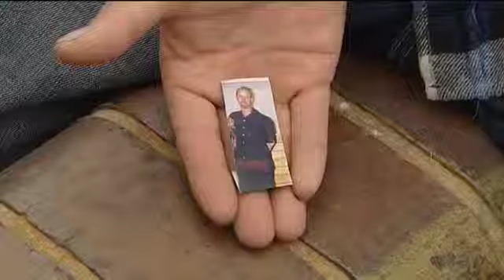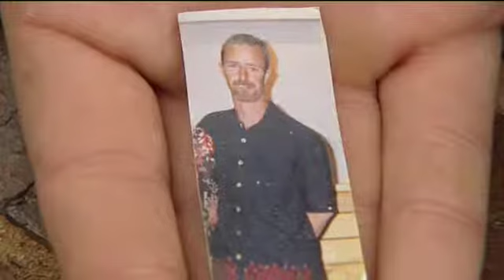WAG GR INQUEST FINDINGS 130530